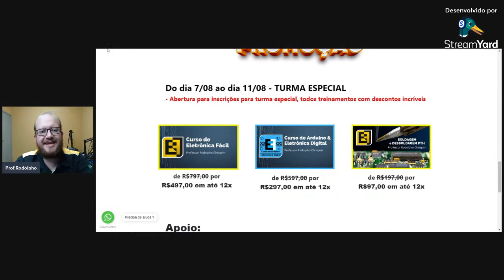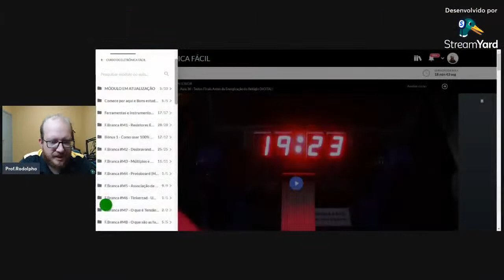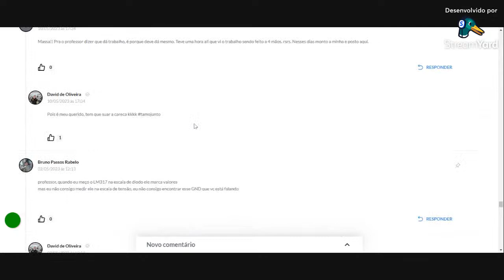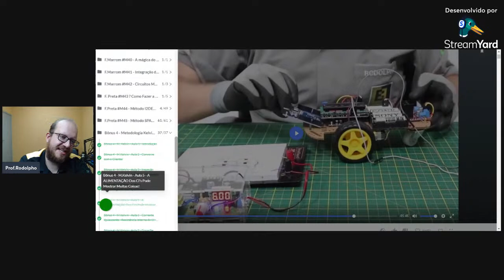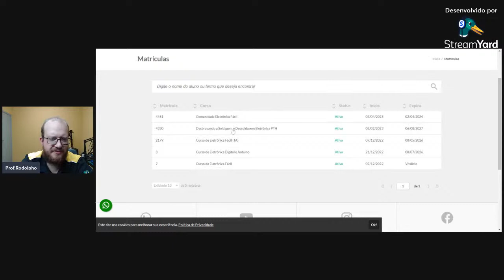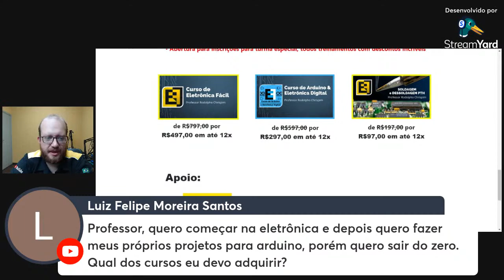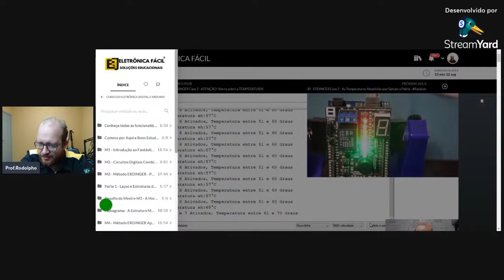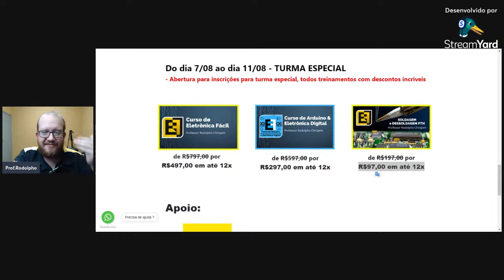TIRE SUAS DÚVIDAS - SUPER PROMOÇÃO DOS CURSOS ELETRÔNICA FÁCIL - COMEÇA HOJE AO MEIO DIA!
⚠️ ATENÇÃO⚠️ INSCRIÇÕES ABERTAS Nos Curso da Escola Eletrônica Fácil COM O MAIOR DESCONTO DO ANO DE 2023 Até as vagas acabarem!
COMBO ESPECIAL:
✅  Para você que deseja o Combo 3 em 1 segue link de inscrição:
(Combo 3 em 1 inclui o treinamento de Eletrônica Fácil + Arduino & Eletrônica Digital + Soldagem e Dessoldagem)
De R$1691,00 Por apenas R$ 891,00 Até 12 x R$91,24

✅ Para você que deseja o Curso de Eletrônica Fácil segue link de inscrição:
De R$797,00 Por apenas R$ 497,00 Até 12 x R$52,30

✅Para você que deseja o Arduino & Eletrônica Digital segue link de inscrição:
De R$597,00 Por apenas R$ 297,00 Até 12 x R$31,25

✅ Para você que deseja o Soldagem e Dessoldagem PTH segue link de inscrição: De R$297,00 Por apenas R$ 97,00 Até 12 x R$10,21

Precisa Falar com a Equipe Eletrônica Fácil via WhatsApp para tirar dúvidas?  Clique neste link e Vamos pra cima